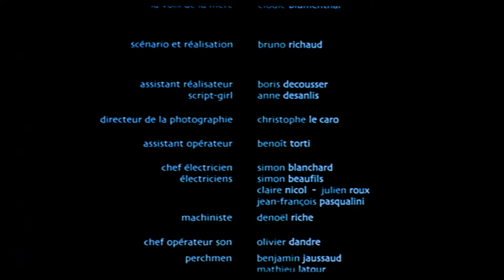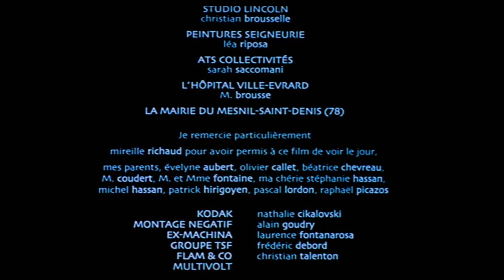ISA (2003) un film de Bruno RICHAUD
Hélène s'échappe de l'hôpital psychiatrique dans lequel elle est internée depuis vingt ans. Elle cherche à retrouver la maison de ses parents. Quand elle sonne enfin à la porte, personne ne lui ouvre. Pourtant, de la lumière et des bruits proviennent de l'intérieur. Elle y pénètre par effraction et s'enfonce dans une maison étrangement déserte et restée inchangée depuis les années soixante-dix.